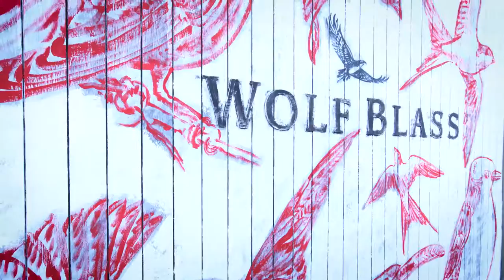David Bromley creates the Wolf Blass Birdcage marquee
Acclaimed Australian artist, David Bromley, creates the Wolf Blass Birdcage marquee at the 2016 Melbourne Cup Carnival to celebrate the release of the stunning new wine series, Bromley by Wolf Blass.

Bromley by Wolf Blass is a celebration of two South Australian identities that are innovators in their fields – Wolfgang Blass in wine and David Bromley in art. Inspired by Wolfgang’s world-famous wines and Bromley’s most coveted collections, Bromley by Wolf Blass strikes a harmonious balance between pleasing the eye and the palate.

The collection features some of Bromley’s most recognised art on the labels – from his Butterflies, Seasons and Nudes series.